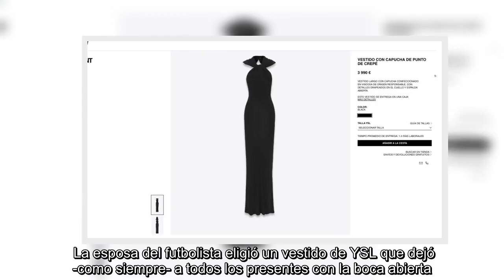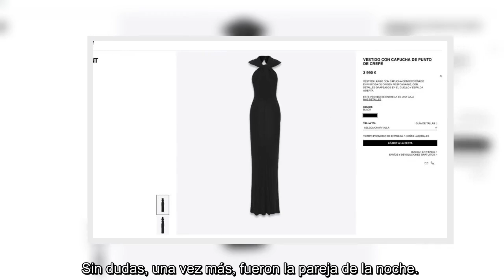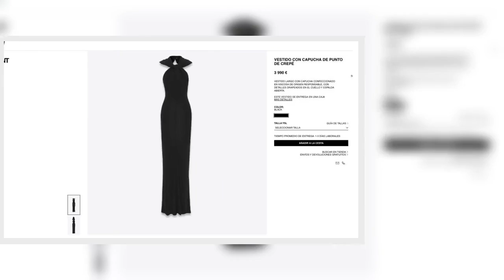Antonela Roccuzzo causó furor con un vestido drapeado en los Laureus Sports Awards